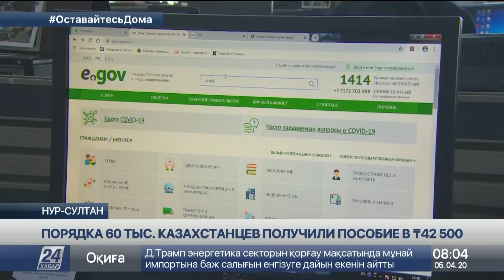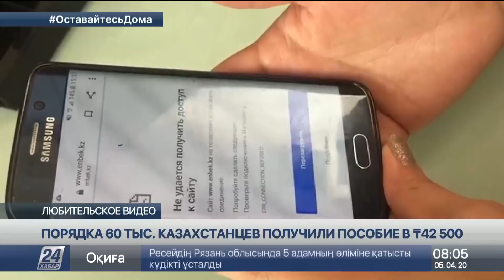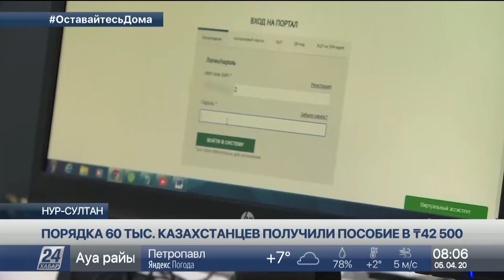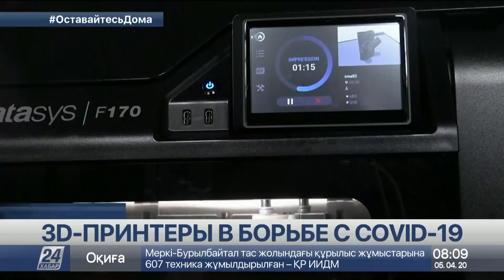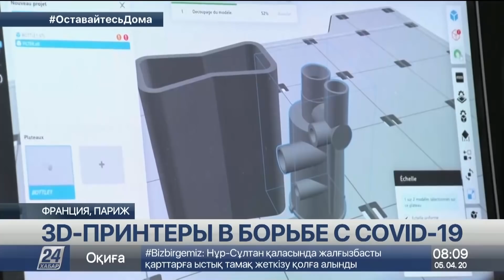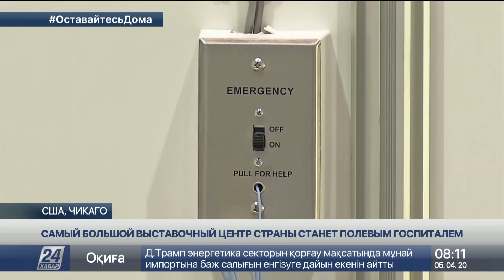Выпуск новостей 08:00 от 05.04.2020